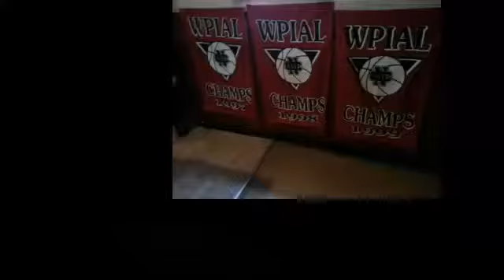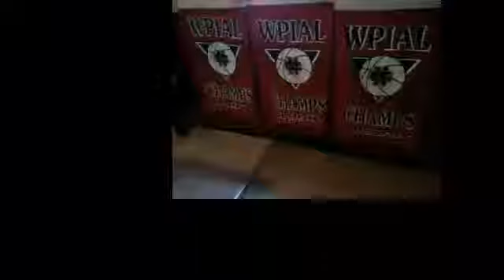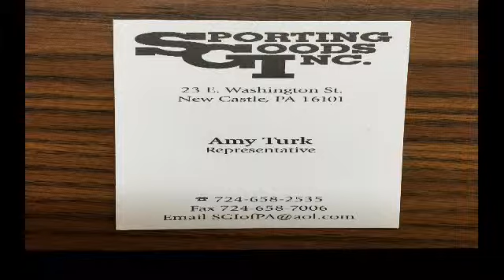NCTV45′s NewsWatch Nightly Friday February 22 2019 with Angelo Perrotta